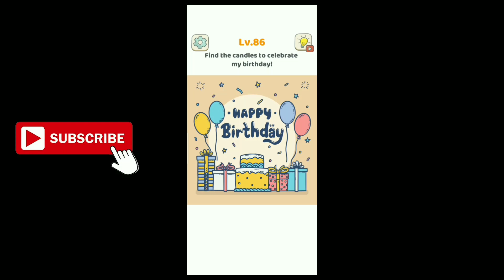Tricky Brain Story: DOP Puzzle Level 86 Find the candles to celebrate my birthday!